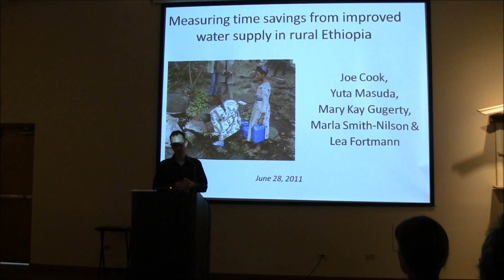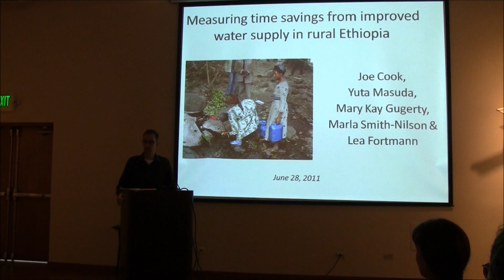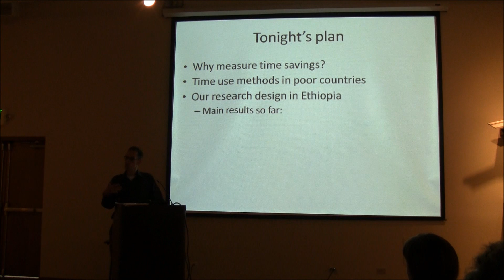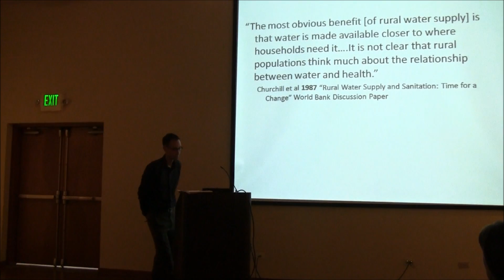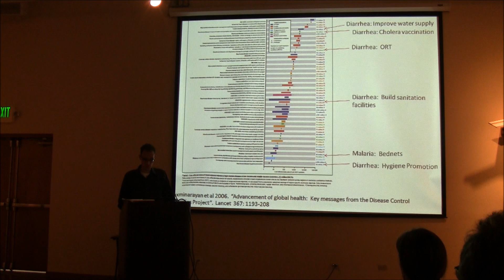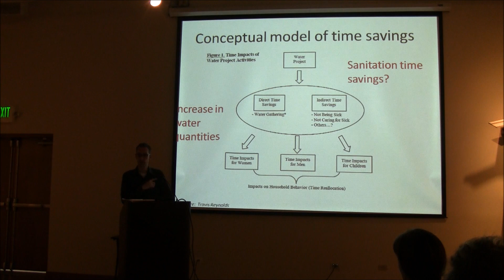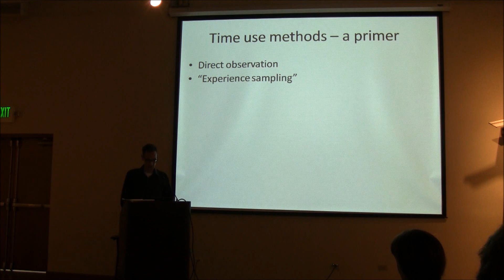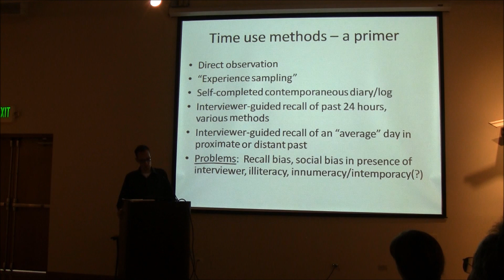Sustainable Development Lecture Series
Joe Cook, Part 1 of 5